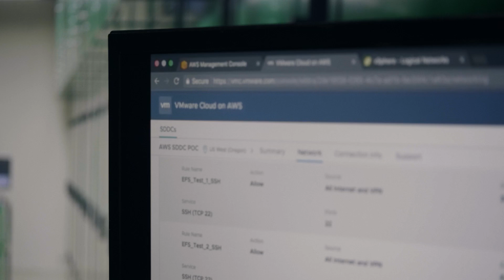Expand the VMware Cloud on AWS Ecosystem with Capgemini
Capgemini & VMware executives discuss how the hybrid cloud solution for VMware Cloud on AWS allows enterprise clients to leverage cloud in risk-free environments and take advantage of all the cloud-native services on public cloud.